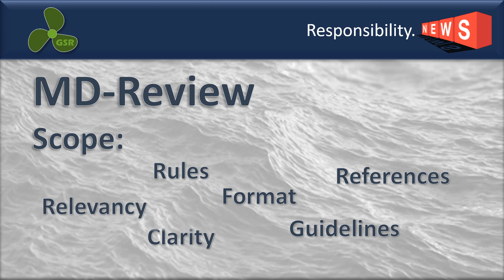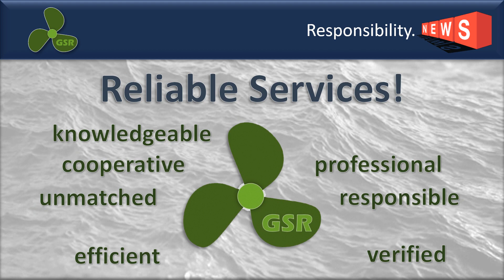MD Quality-Review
We have been assigned to take care of the "MD-Management" for a big ship supplier.
His previous service supplier has collected some Material Declarations and we have checked whether or not they can be further utilized and which gaps exist.
It´s obvious that improper MDs form the supply chain cause substantial liability issues for the ship suppliers. Also they deteriorate the quality of ship specific IHMs and as such create risks for health safety and ebnvironment during ship operations and especially ship recycling.

The results of your review show how important the right focus, proper document checks and support for supply chains is.